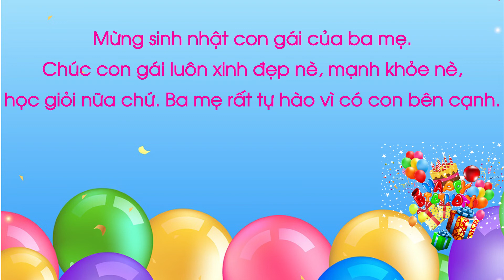Clip Chúc Mừng Sinh Nhật - Happy Birthday ⒸHEYTv & ROPHi Studio 🎥 📺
Thiết kế và chỉnh sửa bởi team ⒸHEYTv & ROPHi Studio 🎥 📸 🎞 📺
Dịch vụ quay phim chụp ảnh đám cưới, sự kiện, du lịch; Dịch vụ flycam giá rẻ ☑
☎️ 📹 📸  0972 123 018 Mr Nghĩa